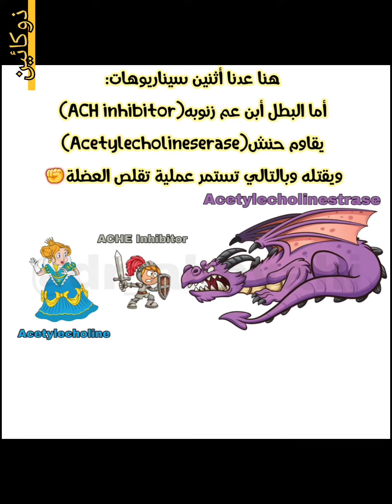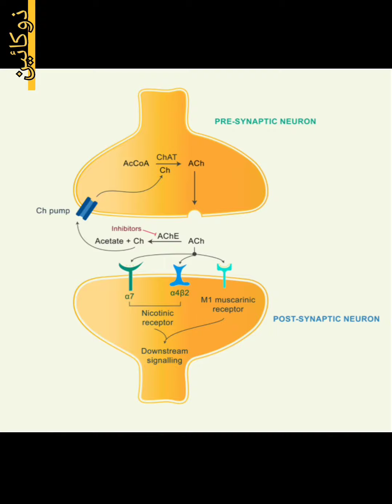مسرحية التقلص والأنبساط العضلي Muscle Contraction&Relaxation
مسرحية التقلص والأنبساط العضلي
 Muscle Contraction&Relaxation
عناية مركزة
ذوالفقار كاظم ال لوخان
تقني تخدير